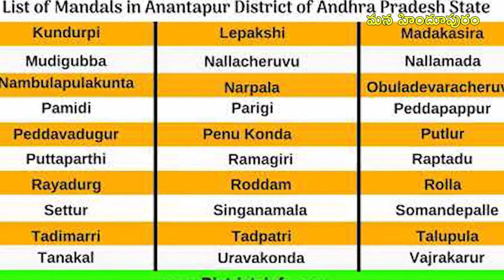|రెడ్ జోన్ లో అనంత కలెక్టర్|ANANTAPUR COLLECTOR IN RED ZONE AREA|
Anantapur district Collector sri Gandham Chandrudu Conducted Review Meetin on Covid 19 Officials of Hindupur ,Collector Distributed CPP kits and Sanitizers to the Syaff .Earlierly Hindupur Is Declared as Red Zone in Anantapur district.